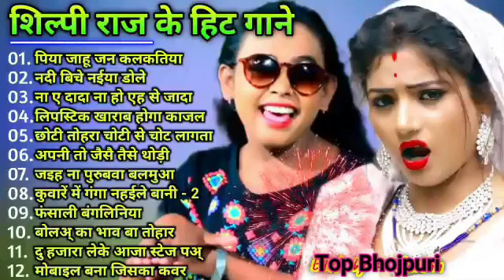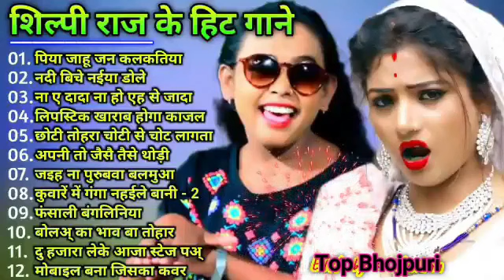भोजपुरी_गाने, Top 💙 Bhojpuri Songs शिल्पी राज k भोजपुरी गाने | भोजपुरी पुराने गाने 🧡 हमारी भोजपुरी